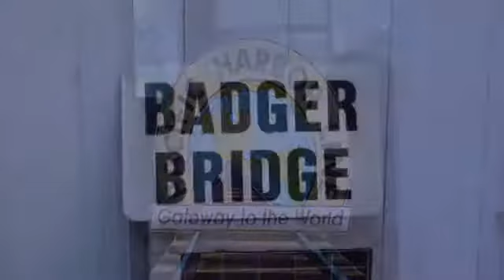Pulse of the Port: The Alameda Corridor turns 10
Pacific Harbor Line is responsible for all the rail traffic inside the Port of Long Beach. From the Port, cargo travels by rail up the Alameda Corridor, which opened .

This episode of Pulse of the Port focuses on one of the largest infrastructure projects in California's history: The Alameda Corridor! This rail line stretches from the .